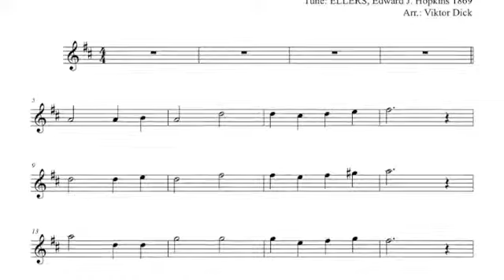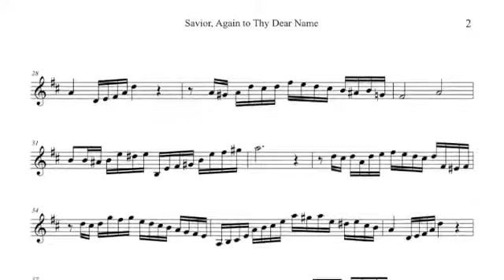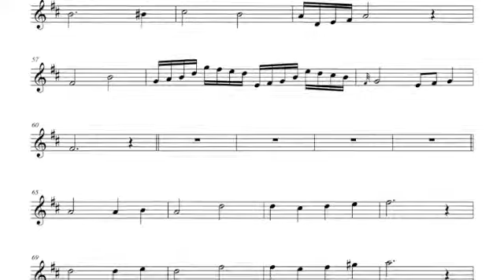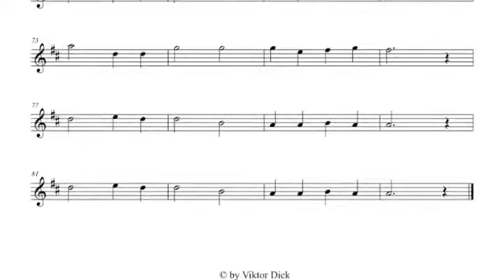Savior Again to Thy Dear Name, Alto Saxophone PlayAlong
Description:
Alto Saxophone PlayAlong,
Savior Again to Thy Dear Name,
Words: John Ellerton 1866,
Tune: ELLERS, E. J. Hopkins 1869,

Text:
1 Savior, again to thy dear name we raise
With one accord our parting hymn of praise
We stand to bless thee ere our worship cease
And still our hearts to wait thy word of peace

2 Grant us thy peace upon our homeward way
With thee began, with thee shall end the day
Guard thou the lips from sin, the hearts from shame
That in this house have called upon thy name

3 Grant us thy peace, Lord, through the coming night
Turn thou for us its darkness into light
From harm and danger keep thy children free
For dark and light are both alike to thee

4 Grant us thy peace throughout our earthly life
Our balm in sorrow, and our stay in strife
Then, when thy voice shall bid our conflict cease
Call us, o Lord, to thine eternal peace